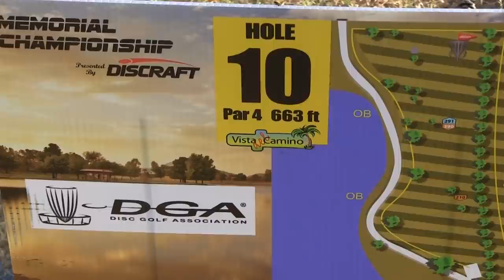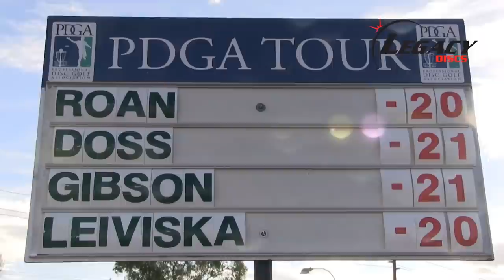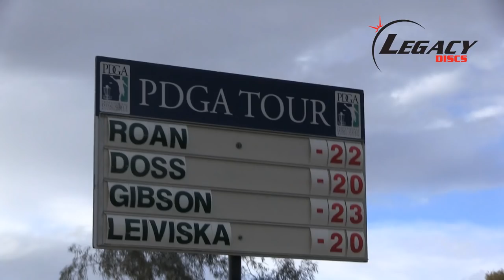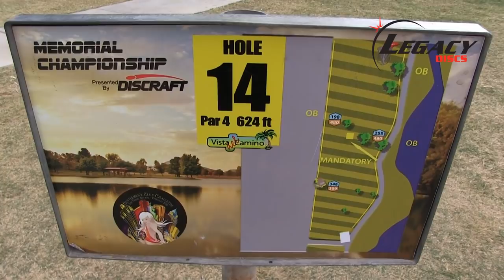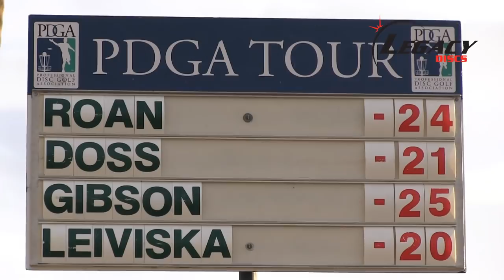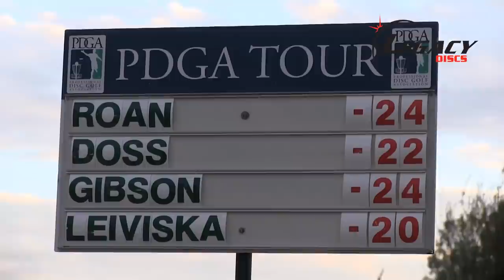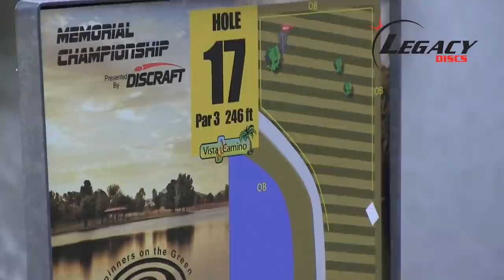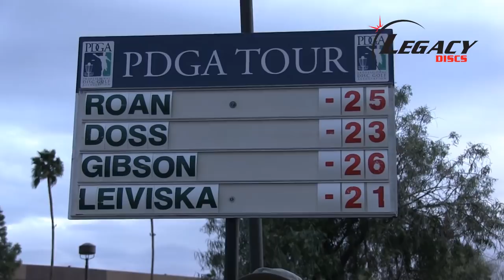The Disc Golf Guy - Vlog #201 - Memorial Rnd 3 Holes 10-18: Roan, Doss, Leiviska, Gibson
Day 3 of The Memorial features our current leaders after two days which include Jared Roan, Nate, Cale Leiviska  and Drew Gibson

This video shows you holes 10-18.

The players competed at Vista Del Camino Park for the second and final time this week. Seeing Nate Doss and Cale Leiviska battling for National Tour titles isn't exactly out of the ordinary.  However, today's card also shows off the emerging talent in Jared Roan and Drew Gibson.  Did we mention that Drew is just 17?

I'm shooting the footage and commentating live on site so I apologize for volume issues, it just means I was that close to our players.  Please provide comments and feedback in the section below.